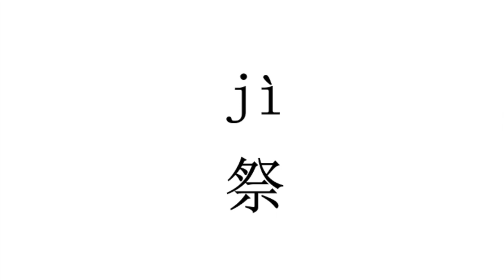How to pronounce 祭（ji）in Chinese?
This video tells you how to pronounce 祭（ji） in Modern Standard Mandarin Chinese.